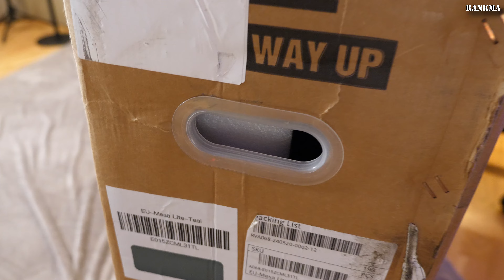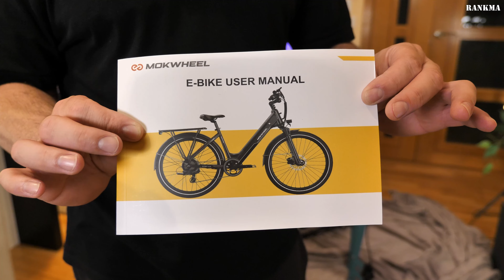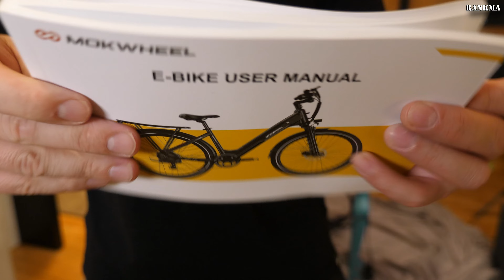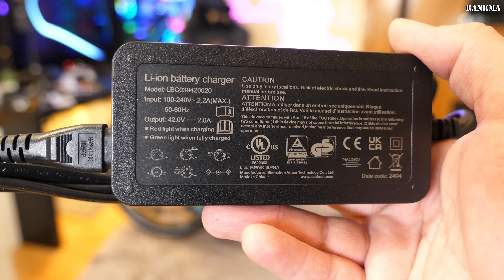MOKWHEEL MESA LITE 3.0. UNBOXING y MONTAJE. [+DESCUENTO EXCLUSIVO]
Si Utilizas este Código Exclusivo: [ LAMM50 ]  Obtendrás un DESCUENTO de 50€ sobre su Precio!:

Este es el inflador de Xiaomi que utilicé (2S)

Y a Disfrutarla!!! Saludoss!! ;)